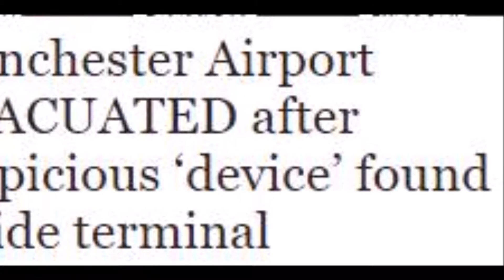Manchester Airport EVACUATED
Manchester Airport EVACUATED after suspicious ‘device’ found inside terminal

MANCHESTER Airport's Terminal 2 has been evacuated after a suspicious bag was found.

Passengers were evacuated from the terminal and the area around the bag was sealed off just before 7pm.